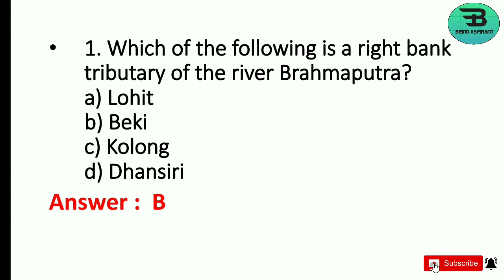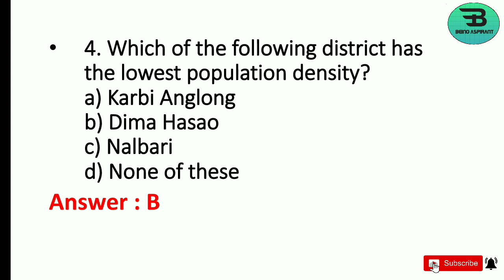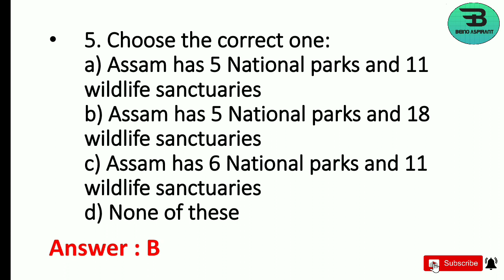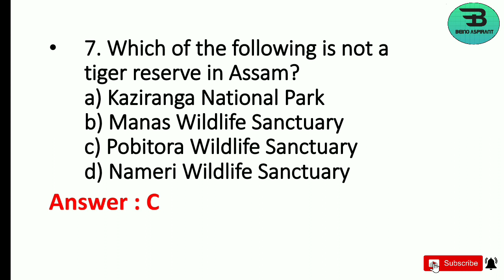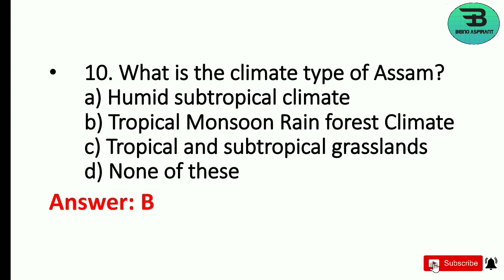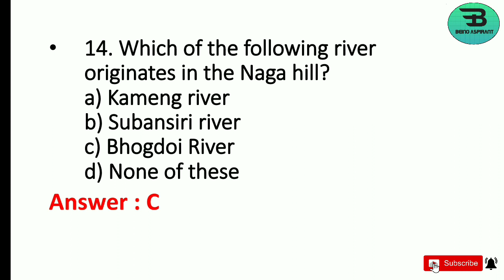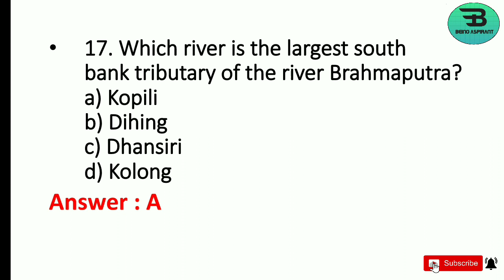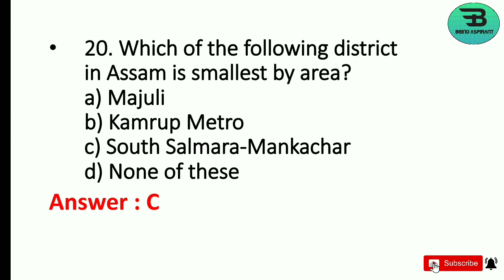Assam Geography | 20 MCQs | Part 4 | APSC Prelims GS-1 / Assam Police SI & Constable/Excise/ Forest